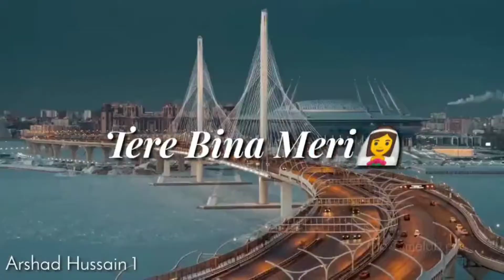tere Bina meri mere Bina Teri ye jindagi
1976, allowance is made for fair use for purpose such as criticism, comment, news reporting teaching, scholarship and research. tair use is a use permited by copyright statutes that might otherwise be infringing non-profit, educational or personal use tips the balance in favour of fair use,

category          love you